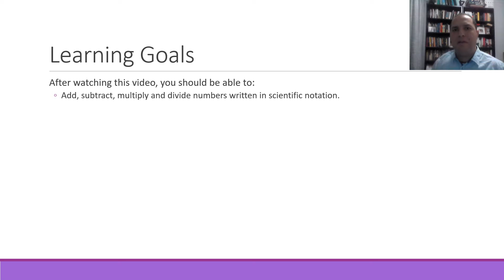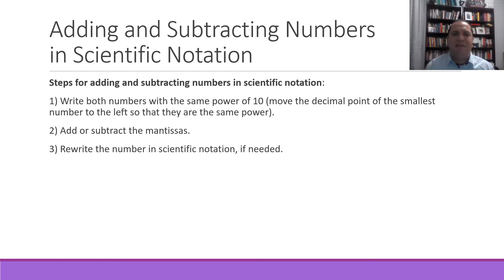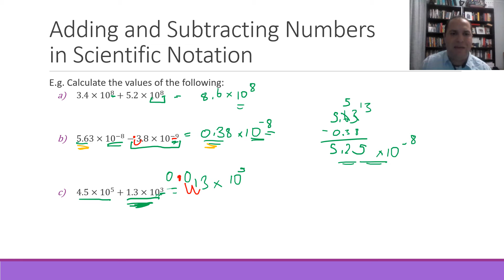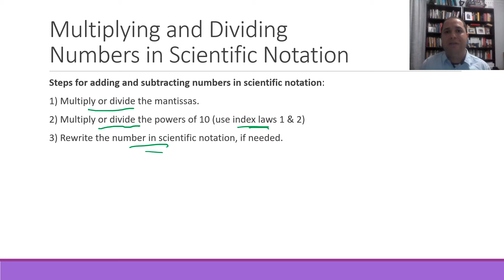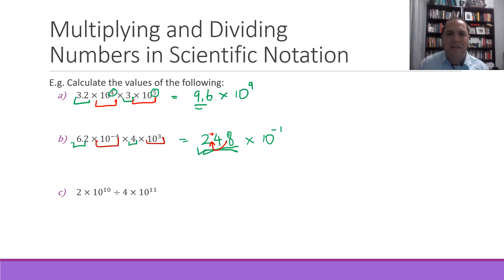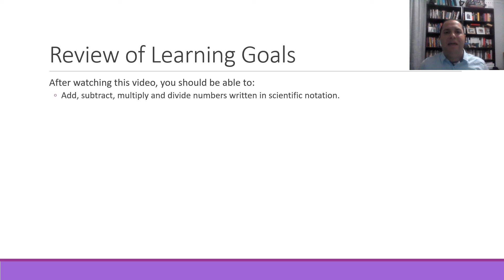Operations with Scientific Notation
After watching this video, you should be able to:
- Add, subtract, multiply and divide numbers written in scientific notation